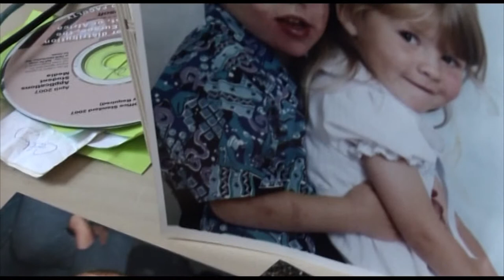Claire Morrison C4PTS 1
Channel 4 Production Trainee Scheme